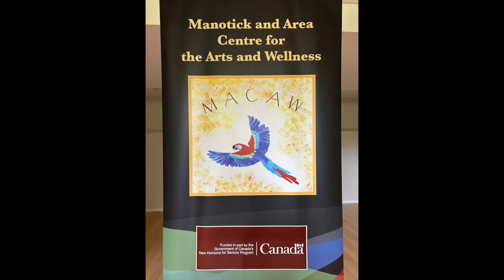2024 November Yoga Nidra Meditation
Enjoy deep relaxing meditation with Leanne Damas